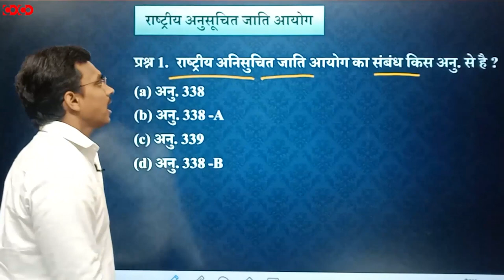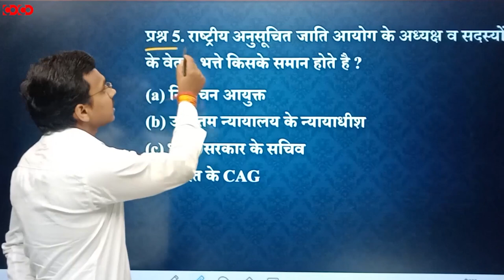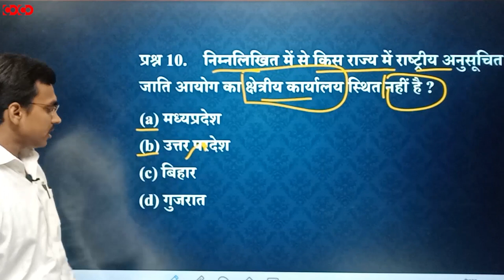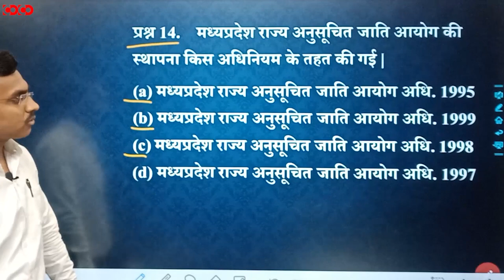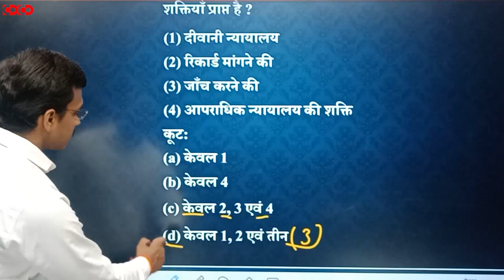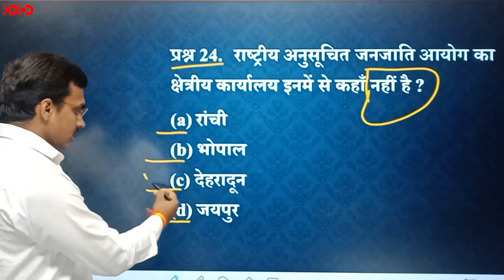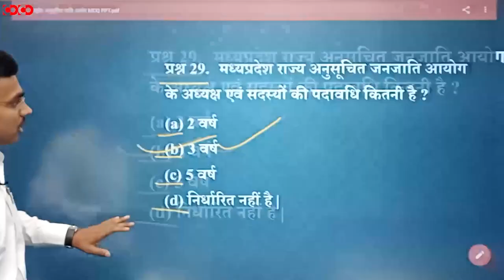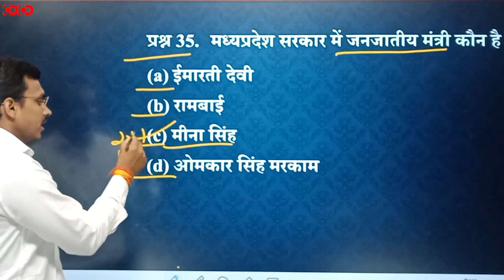MPPSC Prelims MCQs || SC/ST Commission